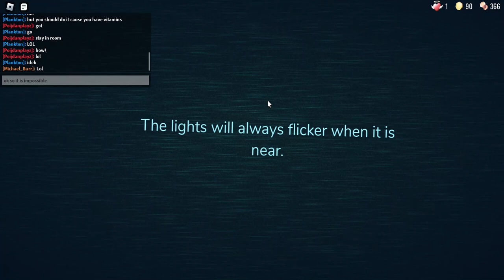Roblox Doors(No hiding Challenge.